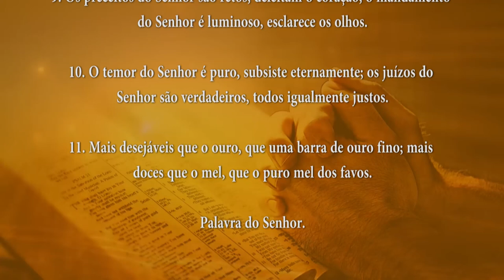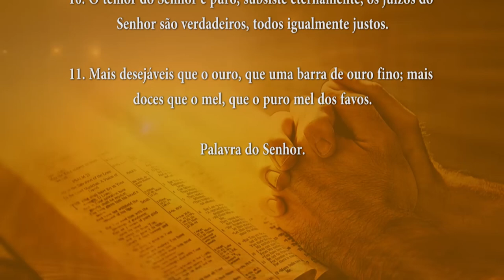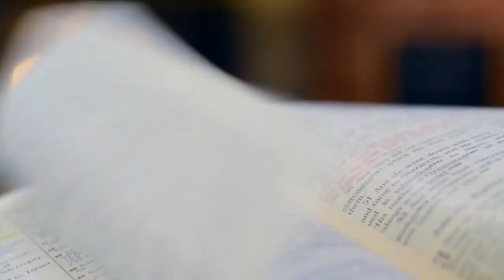PALAVRA DE DEUS MEDITADA 04/07/2024